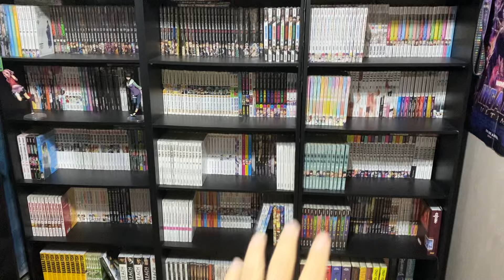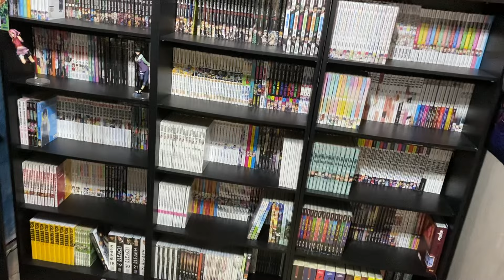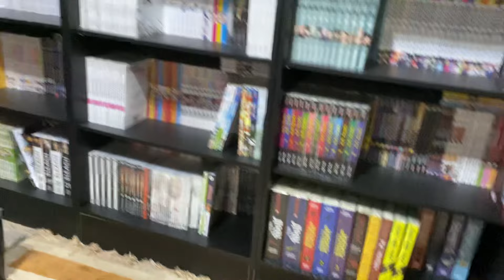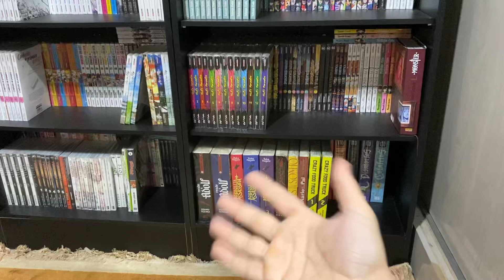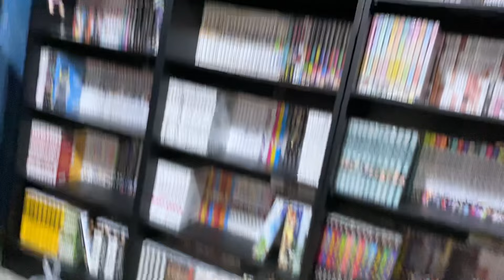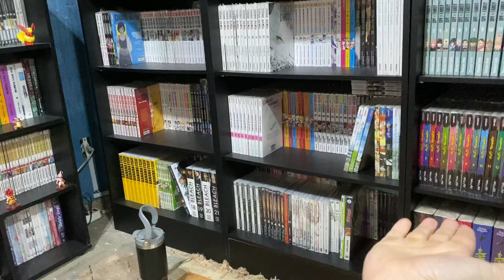ADEUS A COLEÇÃO…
🤝APOIA-SE MUNDO MANGAS